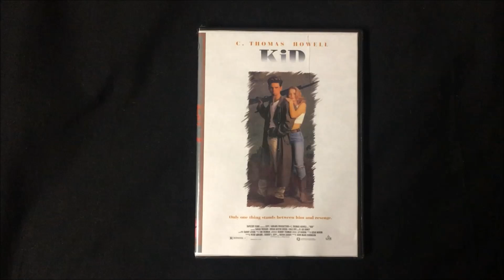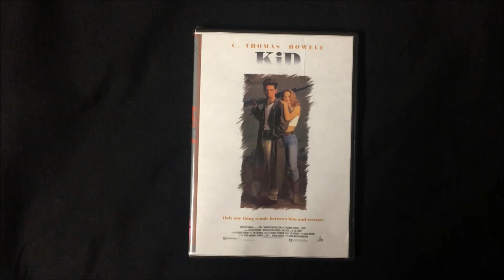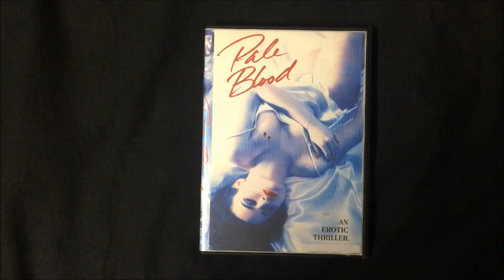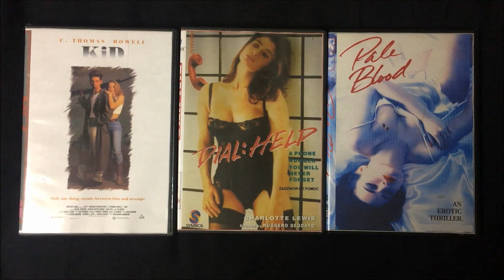TheHORRORman's Collection: Rare Movies Not on DVD or Blu-Ray - Part 44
Have you seen any of these films?  Which interests you the most?